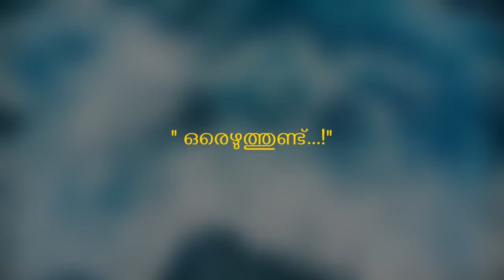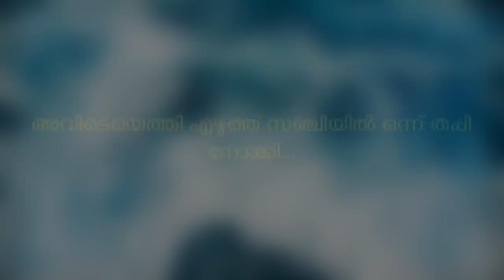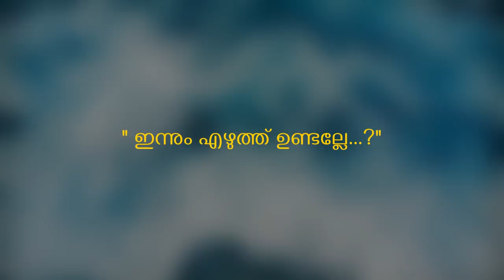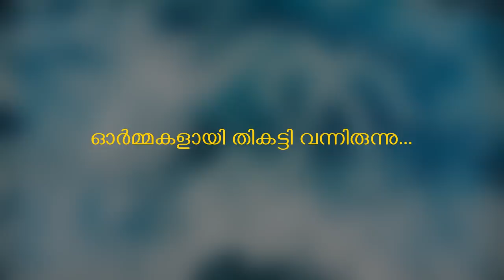ഭദ്രയുടെ സ്വന്തം പോസ്റ്റുമാൻ..ഒരു വ്യത്യസ്ത …..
shahul malayil | faisal cm | JISHNU